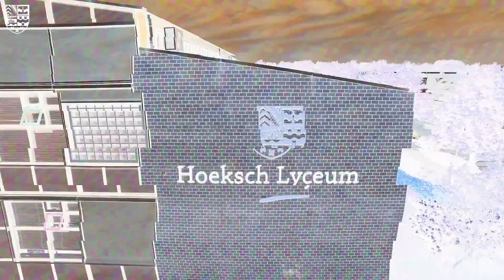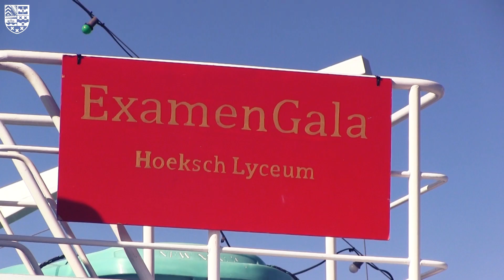…Hoeksch Lyceum Journaal 5 (2018-2019)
Het Hoeksch Lycee TV team heeft er weer iets moois van gemaakt in deze zomerse 5e aflevering van dit schooljaar! Opvallende gebeurtenissen in en rondom school zijn hierin te zien.

Dit keer onder andere: een interview en een challenge met meneer Dragan. Veel kijkplezier!

We hebben onder andere muziek gebruikt van Imagine Dragons - On Top of the World, Jazz In Paris - Media Right Productions, Summertime - Scandinavianz en Flying High - Declan DP.